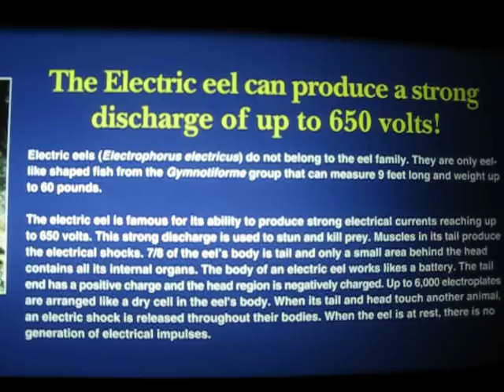السمكه الكهربائيه -650 فولت - سبحان الله the electric EEL (fish) xx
السمكه الكهربائيه -650 فولت - سبحان الله  pescado 650 volt